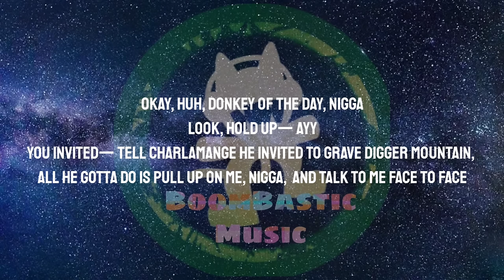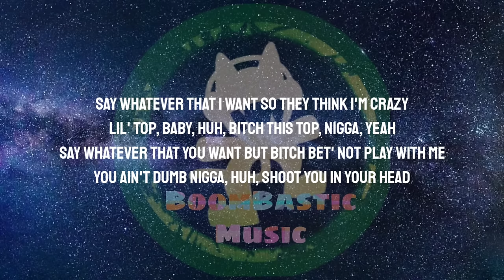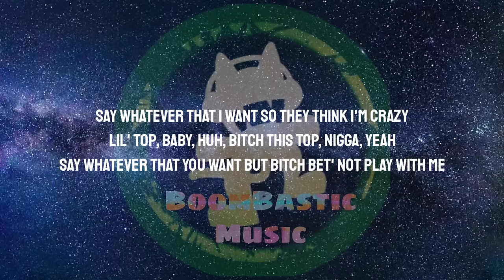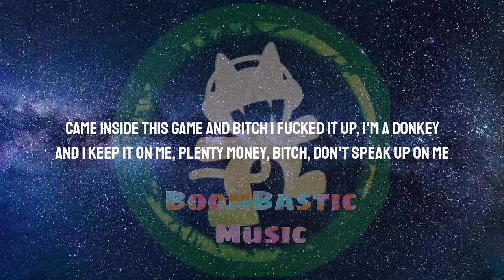NBA YoungBoy - Act A Donkey ( Lyrics )